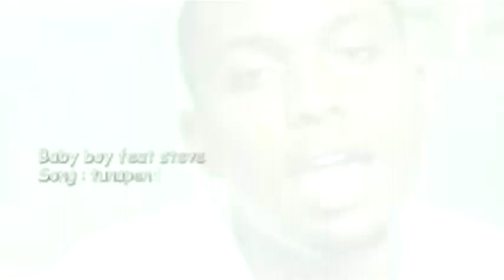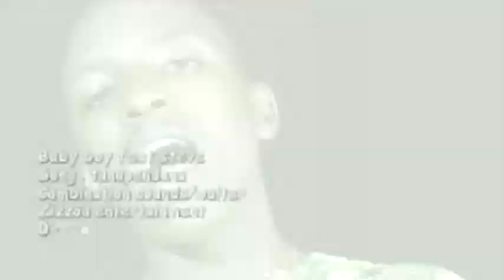Baby Boy feat. Steve - Tunapendana (Official Video)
Bongo Flava 2009!